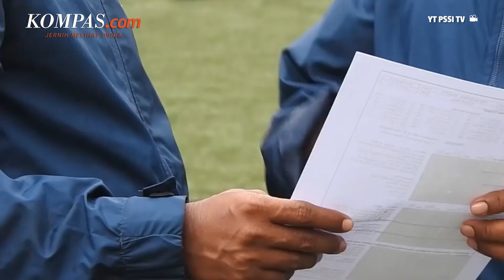Jokowi Ungkap Sosok Pemain Bola yang Diidolakan Ibu Negara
Presiden Joko Widodo meresmikan Papua Football Academy (PFA) di Jayapura, Rabu (31/8/2022). Saat peresmian tersebut, presiden sempat berinteraksi dengan legenda tim nasional sepak bola Indonesia tahun 1980-an, Rully Rudolf Nere atau yang dikenal luas dengan nama Rully Nere.

Hal itu terjadi saat presiden memberikan sambutan pada agenda peresmian PFA. Mula-mula, Jokowi menuturkan tanah Papua banyak melahirkan talenta berbakat sepak bola.

Penulis : Dian Erika Nugraheny
Penulis Naskah: Anneke Sherina Ramadhani
Narator: Anneke Sherina Ramadhani
Video Editor: Anneke Sherina Ramadhani
Produser: Yusuf Reza Permadi

Song: Up The Steps - Geographer